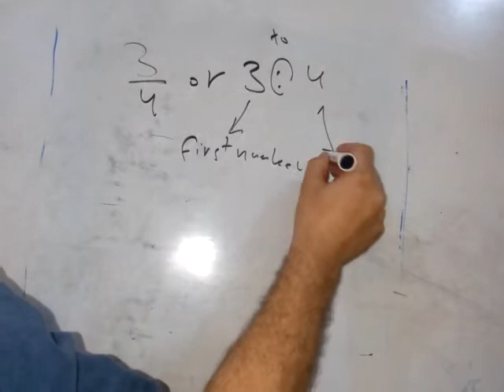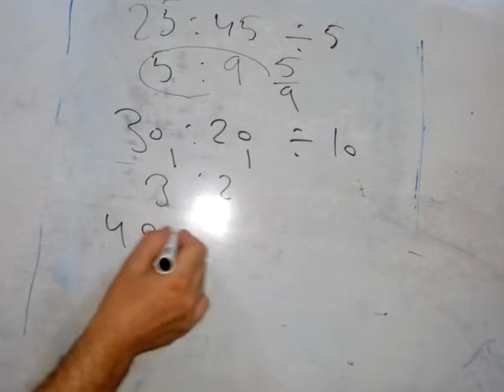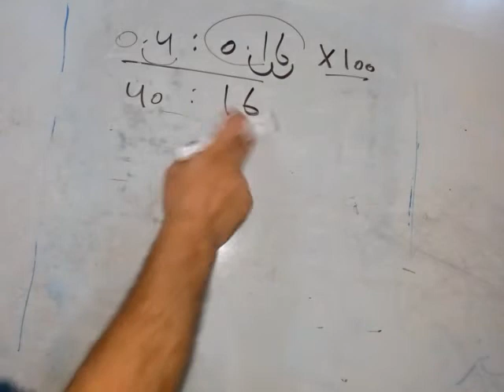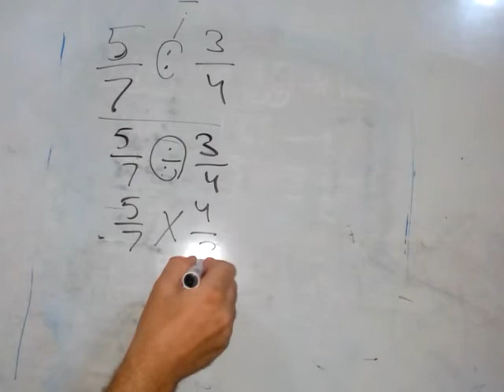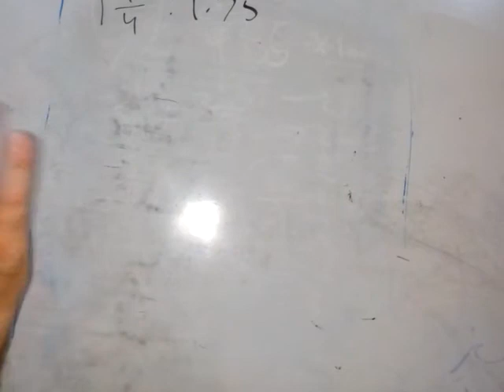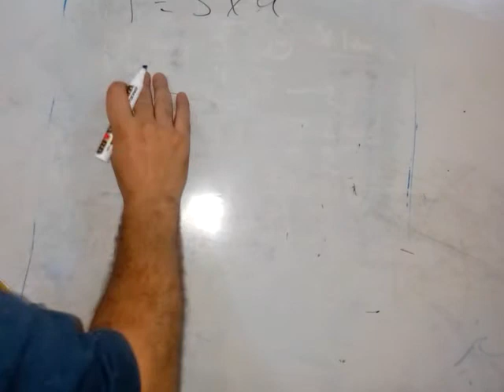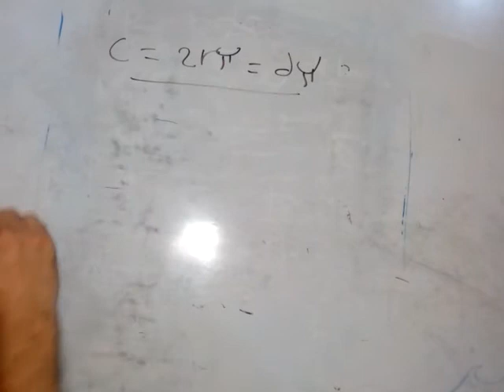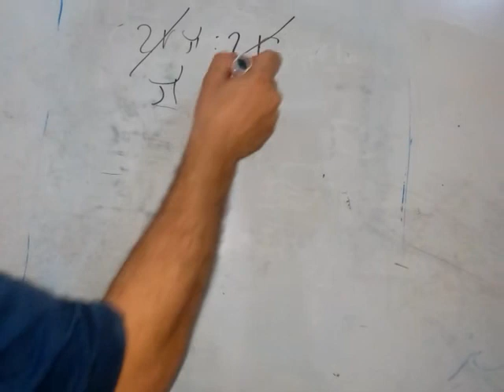Grade 6 | Unit1-Lesson 1-Part 1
Ratio6prim